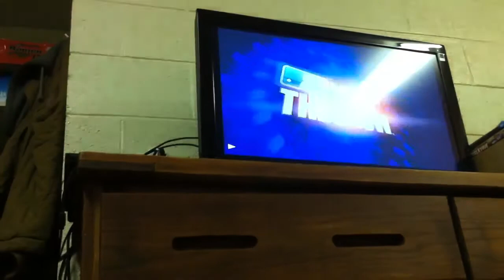Martin is a dick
He punches a volleyball into my nuts